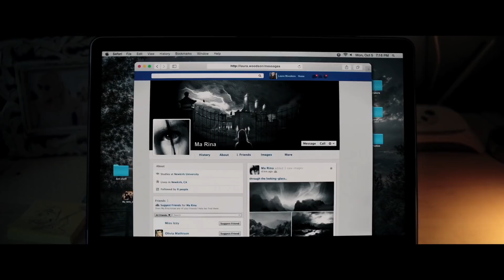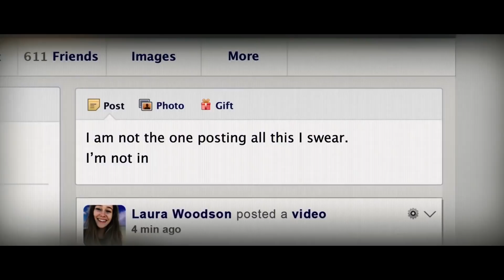Friend Request Trailer #1 (2017) | Movieclips Trailers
Friend Request Trailer #1 (2017): Check out the new trailer starring Alycia Debnam-Carey, William Moseley, and Connor Paolo! Be the first to watch, comment, and share trailers and movie teasers/clips dropping soon @MovieclipsTrailers.

A popular college student graciously accepts a social outcast's online friend request, but soon finds herself fighting a demonic presence that wants to make her lonely by killing her closest friends.